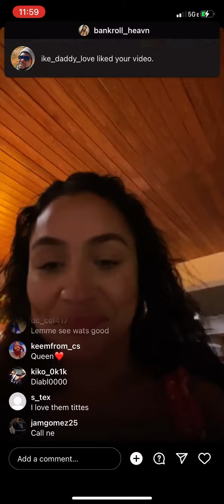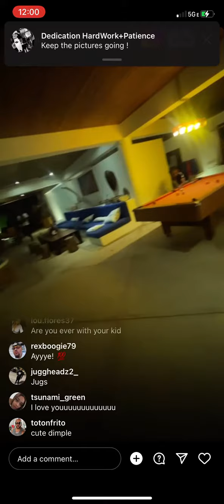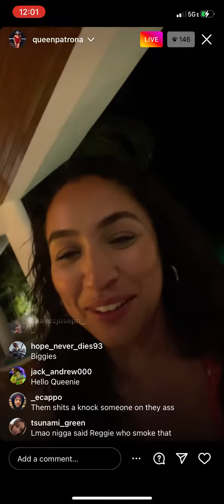Queenpatrona Ig live